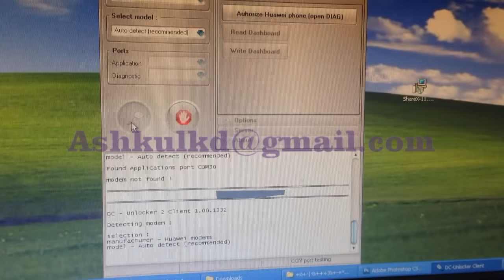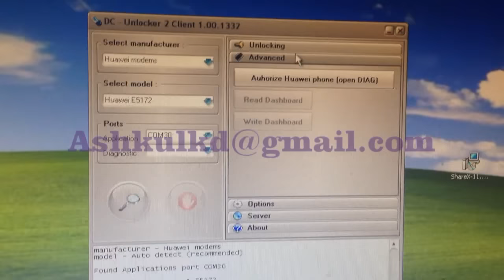Huawei E5172As- 22 Unlocking and modem not found solution 1000% tested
stc ,zain, viva, batelco unloking

Huawei E5172 modem not found solution and unlocking its fully tested solution here